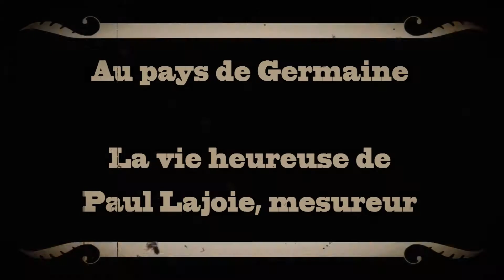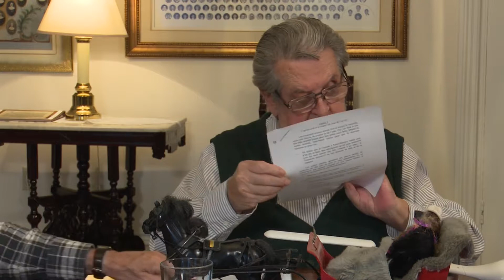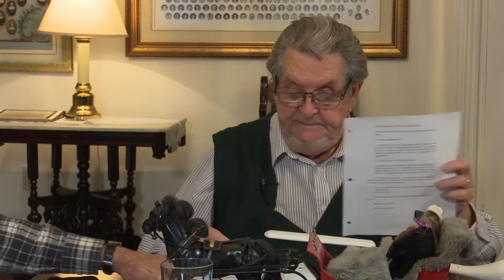L'Heure du conte 28 20190204